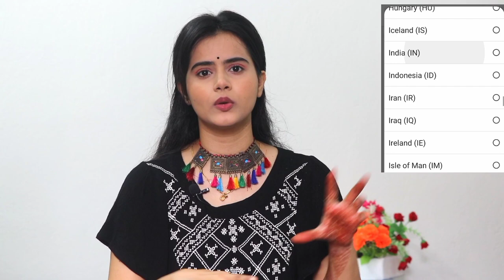How To Find SWIFT CODE of Your Bank Account? BIC Code kya hota hai?